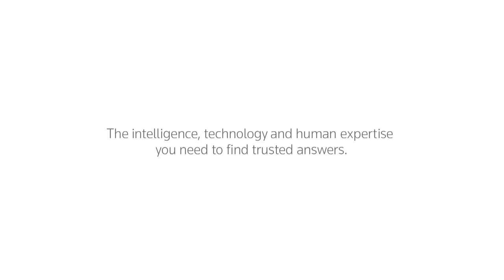Charlotte Rushton on the Thomson Reuters Global RegTech Competition 2019